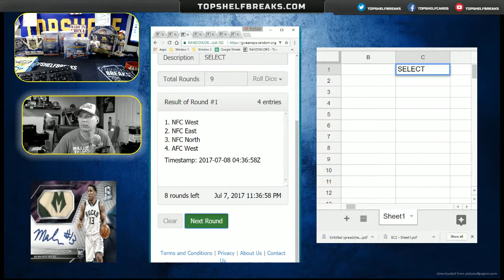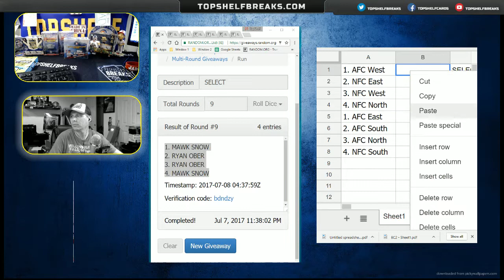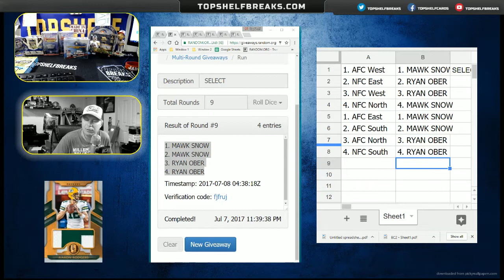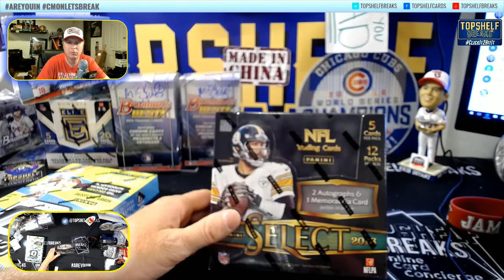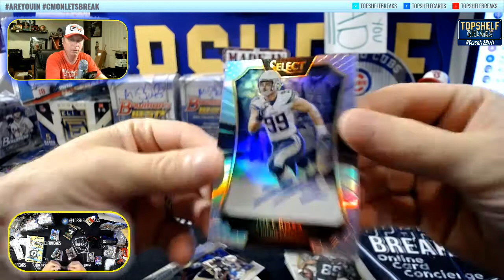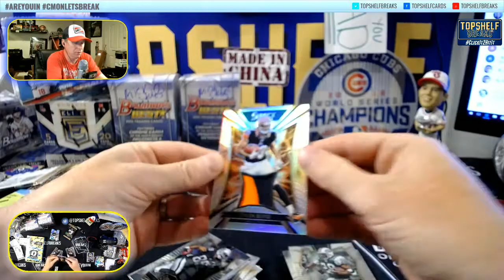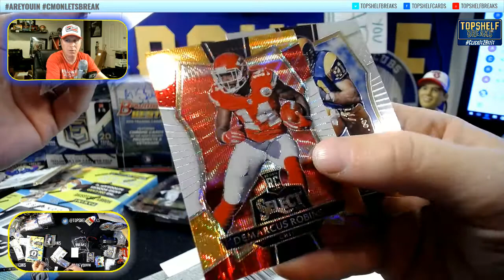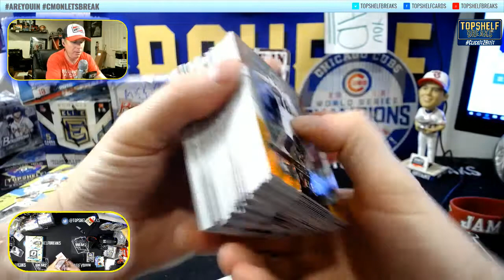SELECT 16 FB TIERED